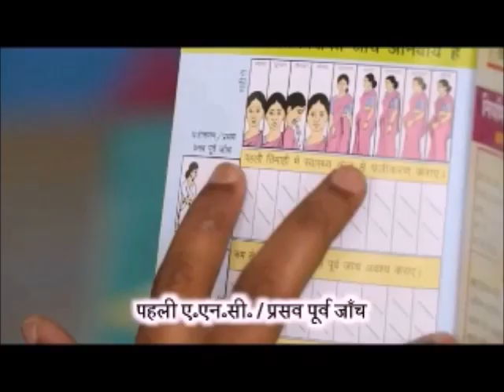प्रसव पूर्व जांच (ANC Check up)